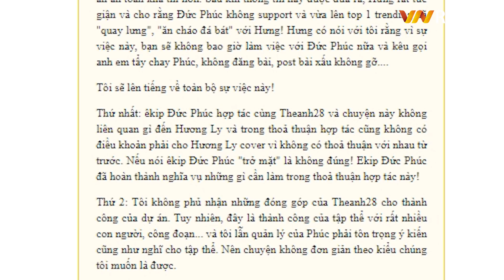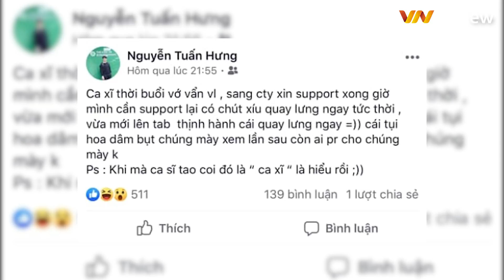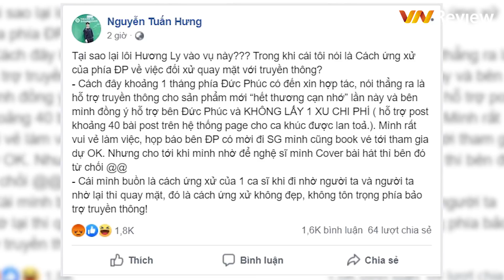Không được cover, Quản lý Hương Ly tố Ê-Kíp Đức Phúc "Xấu tính", Phía Đức Phúc chính thức lên tiếng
hương ly đức phúc
đức phúc bị tố
quản lý hương ly tố đức phúc
hương ly
hương ly cover
hương ly không được cover
quản lý hương ly